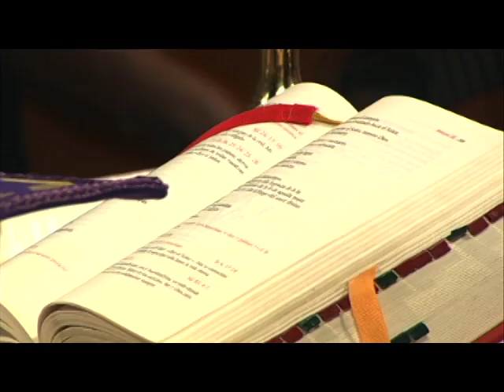Santa Misa: Domingo 8 de Marzo 2015 // Monseñor Masalles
Santa Misa Dominical oficiada por Monseñor Masalles.  Lecturas del III Domingo de Cuaresma.